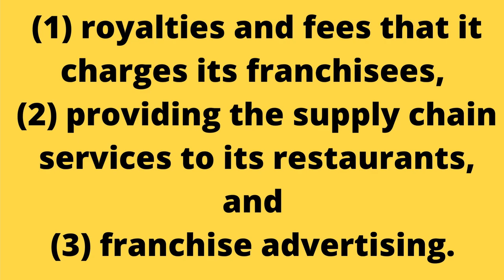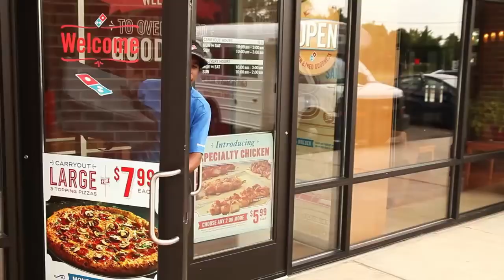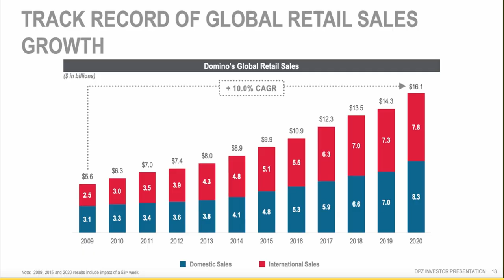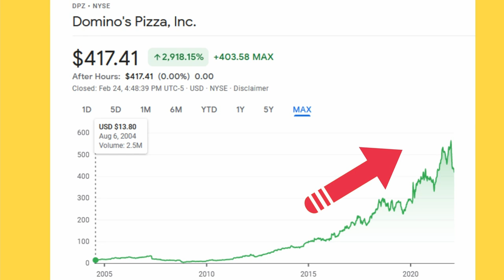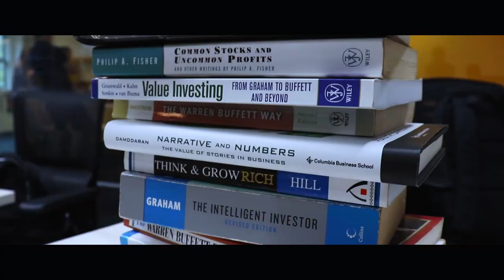The Yummiest Stock You Can Find | Domino's Pizza Inc (DPZ)